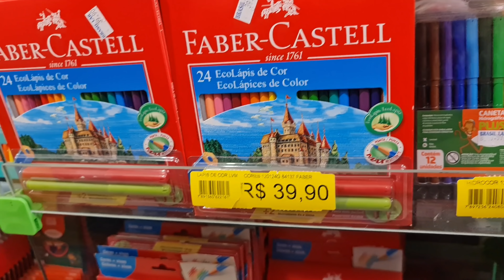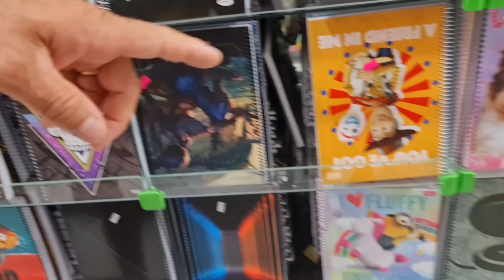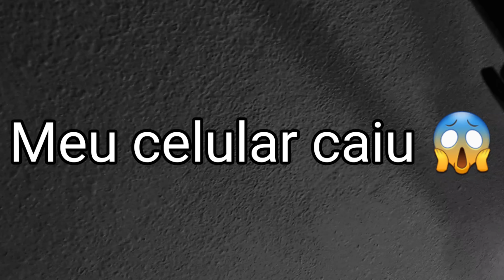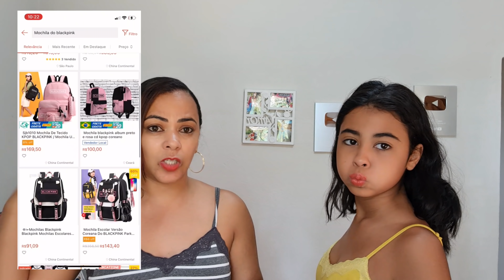FOMOS COMPRAR O MATERIAL ESCOLAR 2022 DA LARY E DEU TUDO ERRADO 😭😭😭 COMPRAMOS A MOCHILA BLACKPINK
FOMOS COMPRAR O MATERIAL ESCOLAR 2022 DA LARY E DEU TUDO ERRADO 😭😭😭 COMPRAMOS A MOCHILA E LINDA ❤️

Jaque_Lary